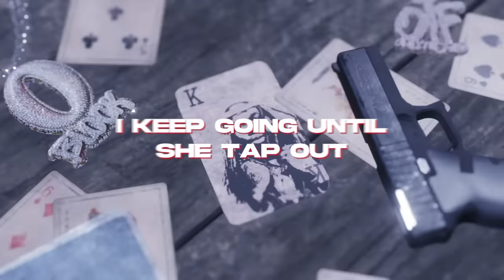King Von - Chase The Bag (Official Lyric Video)